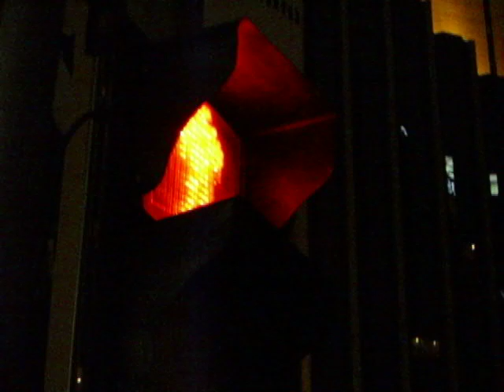Chinese Autumn Festival and Shanghai Streets Tour 2019 عيد الخريف الصيني وجولة في شوارع شنغهاي